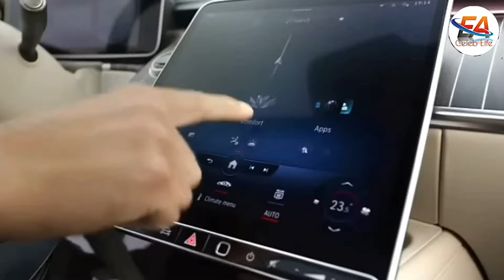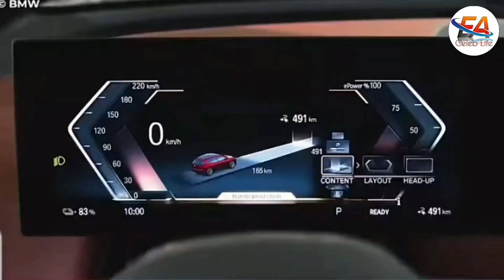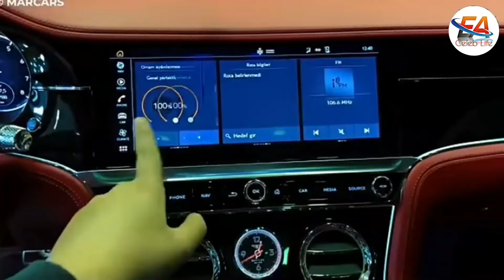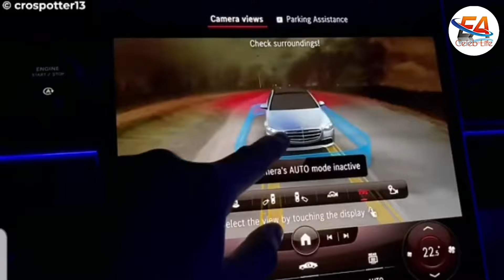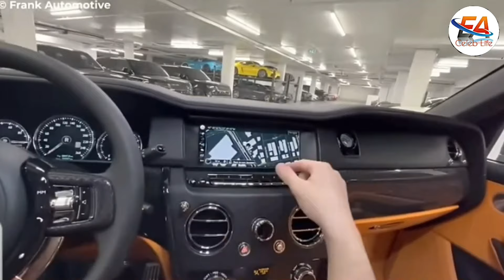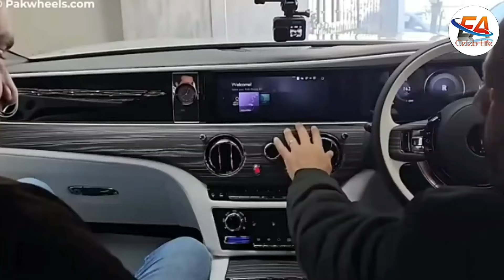Top 10 Luxurious Cars In The World 2024.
In the luxury car market, the year 2024 witnessed a remarkable range of high-end models. The manufacturers spared no expense in providing luxury, performance, and state-of-the-art technology in everything from sporty sedans to formidable SUVs. Luxury cars in 2024, put more of an emphasis on providing a unique driving experience than on speed or fuel efficiency. In this video will discuss some of the most luxurious cars in the world.